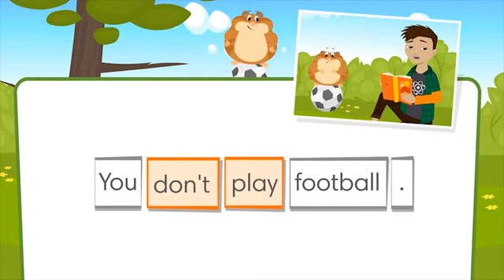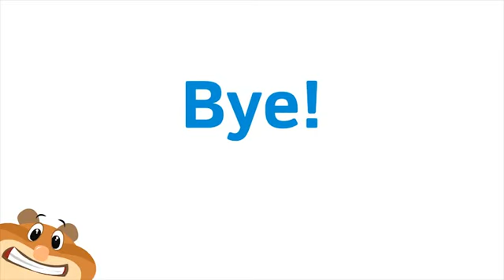"Do you play football?" Present Simple Negative, Interrogative and short answers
This video belongs to "Go Getter 2" (Pearson)